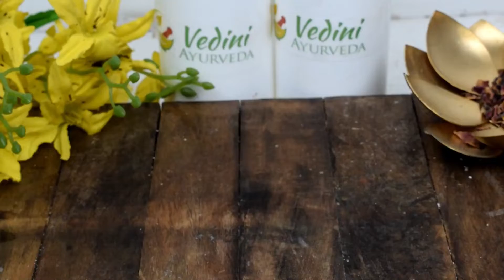How to Make Easy DIY liquid Hand Wash | 100% natural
Hey!  friends today I am going to show how to make liquid  hand wash at home .
The material I have Used are
Handwash base
Yellow colour
Essential lemon oil
Fragrance IRIS lime oil

These recipes leave my hands squeaky clean, smelling great and feeling moisturized. The handwash is also super gentle and  uses simple, natural ingredients that really go the distance. I hope you try these easy recipes today and let me know what you think!